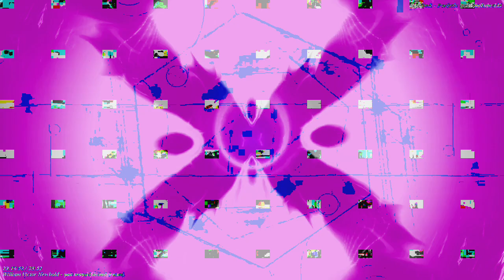[EPILEPSY WARNING] Movie 23 03 14 16h17m08s *Photosensitivity Warning*